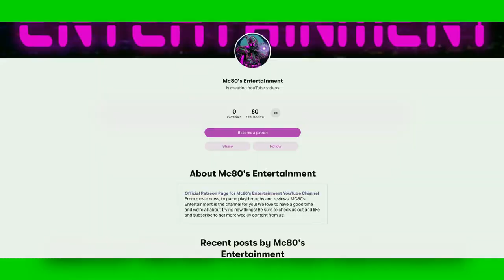Zombie Vulture: The Full Gory Story - What If Multiverse Explored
Just who is Zombie Vulture and what happened to him? Find out in our latest episode of Mc80's Entertainment!

Intro: "Mc80's 2.0"
Artist: Ognihs